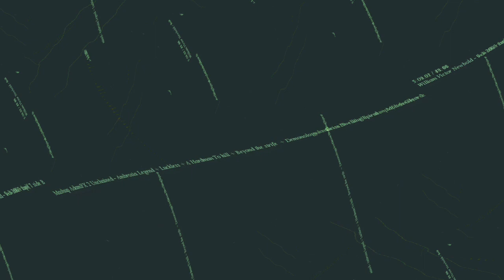[EPILEPSY WARNING] Movie 23 12 27 05h21m07s